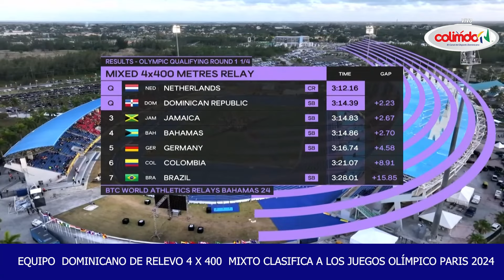EQUIPO DOMINICANO CLASIFICA EN EL RELEVO MIXTO 4 X 400 A PARIS 2024